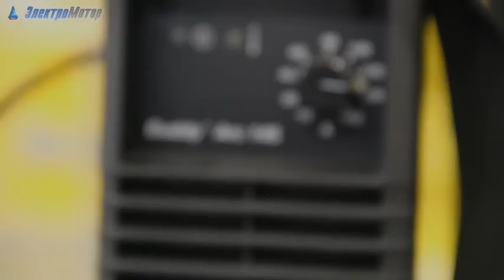Сварочный инвертор ESAB Buddy Arc 145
Обзорный ролик про сварочный инвертор фирмы ESAB модель Buddy Arc 145.
Сварочный инвертор ESAB Buddy Arc 145 - это надежный и долговечный источник питания для профессиональных сварщиков. Станок обеспечивает современные сварочные характеристики и надежность благодаря использованию новейших высококачественных IGBT технологии.

Сварочный аппарат ESAB Buddy Arc 145 - удобный, легкий и главное надежный сварочный источник для ручной дуговой сварки (MMA). Внутренние компоненты электроники охлаждаются высокоэффективным вентилятором для увеличения надежности и контролируются тепловой защитой системы. Данный аппарат оборудован тремя радиаторами, которые увеличивают жизненный цикл продукта. Корпус ESAB Buddy Arc 145 разработан для работы в тяжелых условиях и включает два плечевых ремня и ручка для переноски.
  Оставляйте отзывы, задавайте вопросы. Активные зрители канала в праве рассчитывать на дополнительные скидки от 5 до 50%. Для получения дополнительного дисконта, заострите внимание менеджера компании Электромотор на то, сто Вы оставляли комментарии на нашем канале  компании Электромотор на youtube!